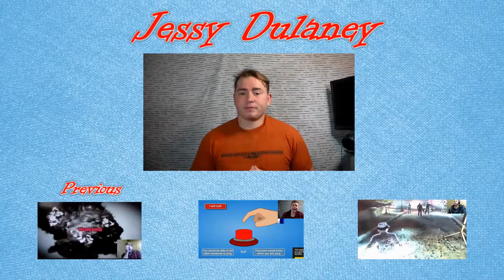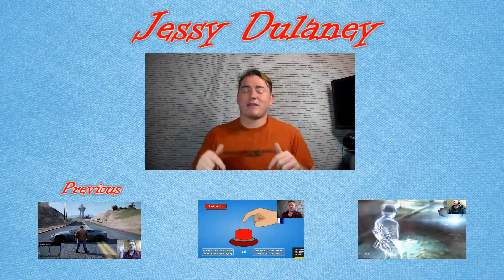Murdered, Soul Suspect: Episode 3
Here is episode three of my Murdered Soul Suspect series, also check out the end screen at the end and let me know what you think.